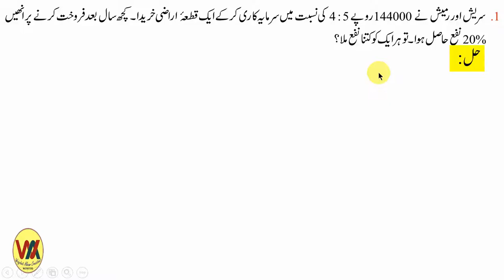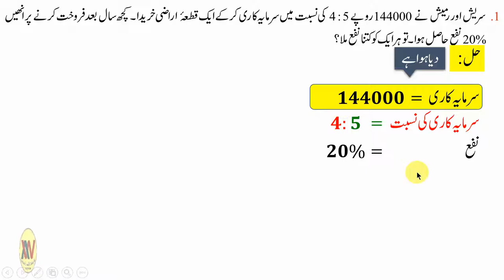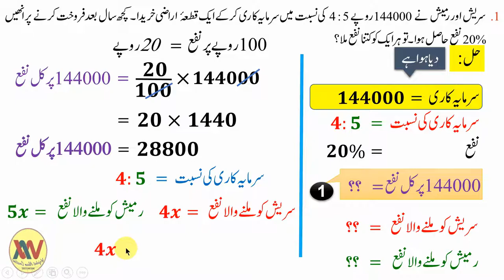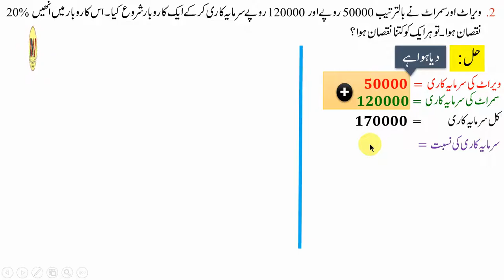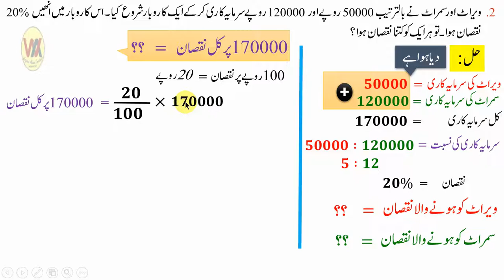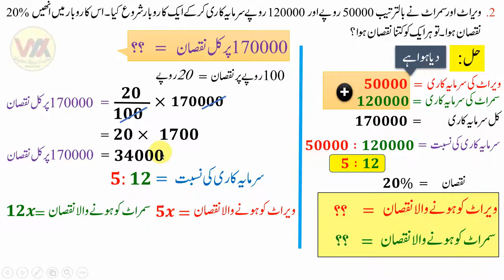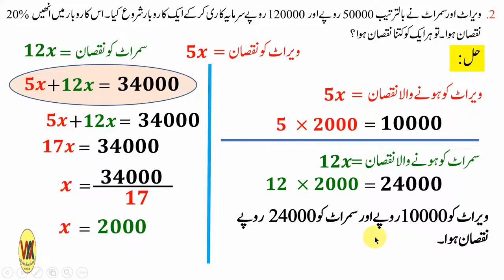Std 7th mathematics Practice Set 39 part 1مستقیم تناسب اور معکوس تناسب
Std 7th mathematics Direct Proportion and Inverse Proportion Practice Set 39 part 2مستقیم تناسب اور معکوس تناسب